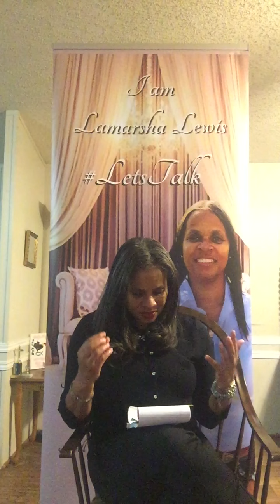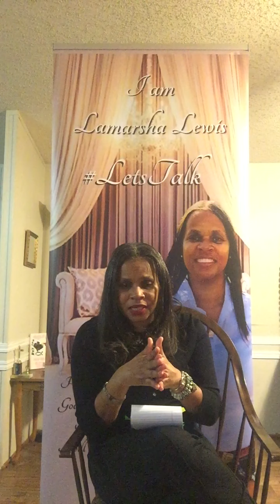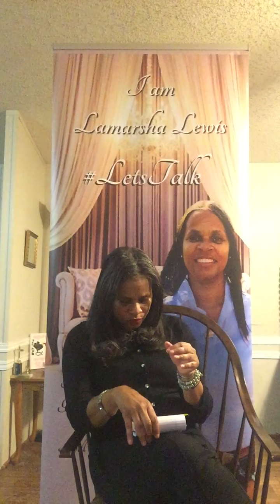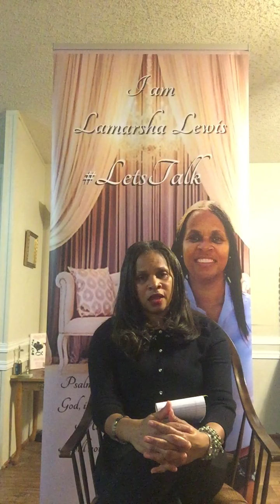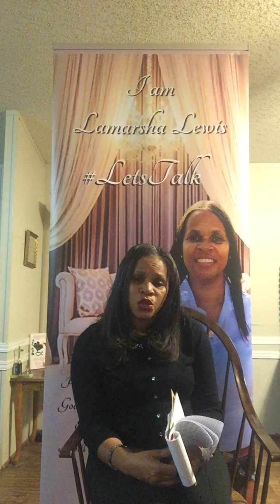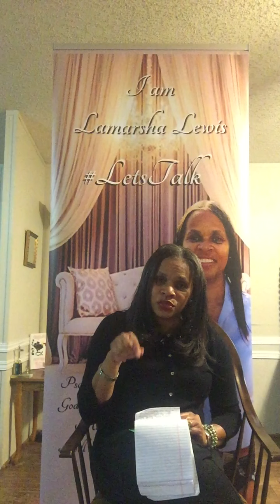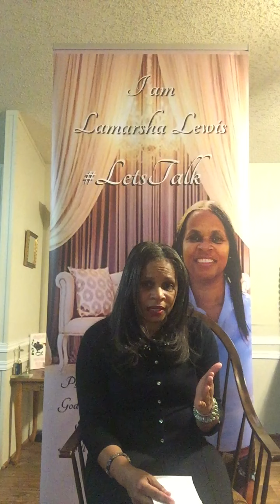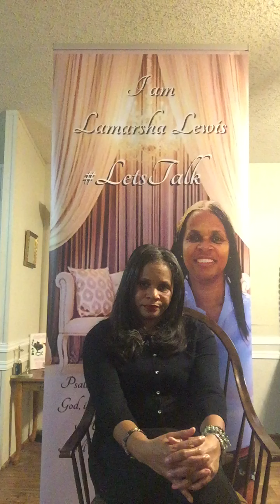Republicans Mess!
The Republicans party ( GOP ) is in a complete mess!

Liz Chaney survives keeping her House seats on her committees. 145 voted in favor of Chaney, 60 voted against her.

Marjorie Taylor Greene was stripped of her two committee seats: House of Education and Labor. The vote was 230 to Remove, 11 of those Votes were from her Republican colleagues. 199 Nay votes from her Republican colleagues voted to keep her on the committees. Liz Chaney voted to keep MTG on her committees. I wonder did MTG vote yay or nay to Chaney?

Trump was sent a letter from the Senate House Mangers to testify at his upcoming, February 9, 2021 second Impeachment trial. Trump declined to testify. Who’s surprise he declined? Not me!

Kevin McCarthy. Minority Leader is a Liar!

The Republicans is a party of the Trump cult. They never take accountability. The play the whatisnm game, deflect, lie and point the blame. They are all deplorable. The Republicans don’t want to give us poor, average, struggling Americans a $15 dollar minimum wage and they all ( Republicans) voted against raising the minimum wage. They don’t want we, the American people to get $1,400 , not to mention actually full $2,000 stimulus package.

* Sources from internet and various news outlets and social  media platforms